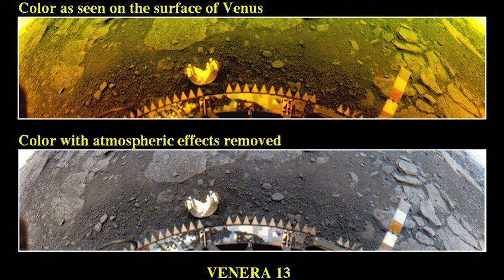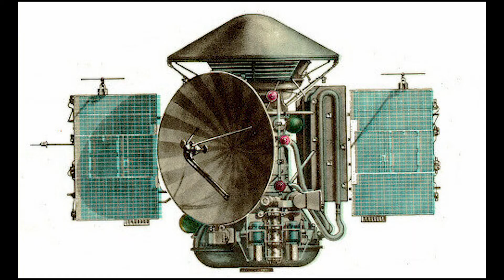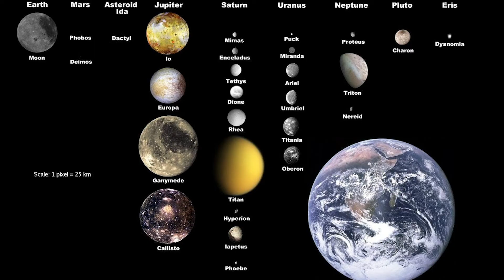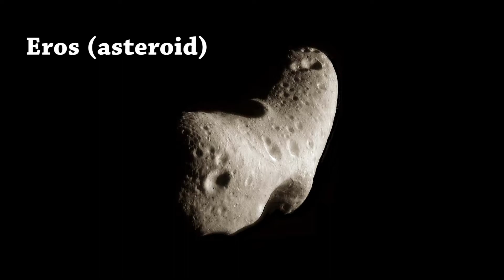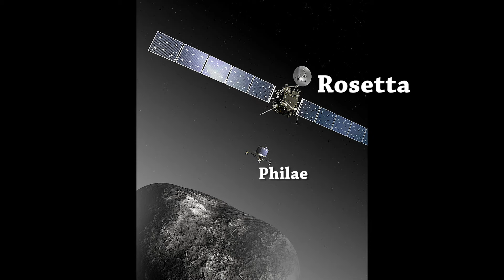Planets and Moons we have Landed on |Curiousminds97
Lets look at all the planets , moon and even asteroid that we have landed a probe on ...